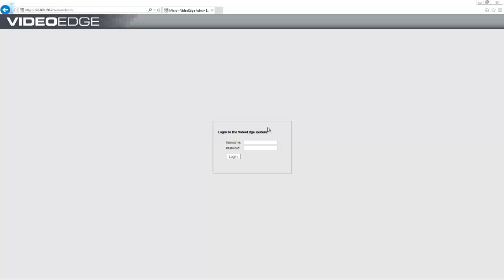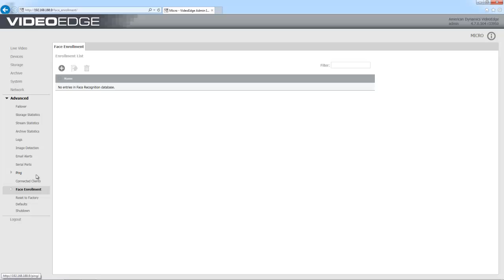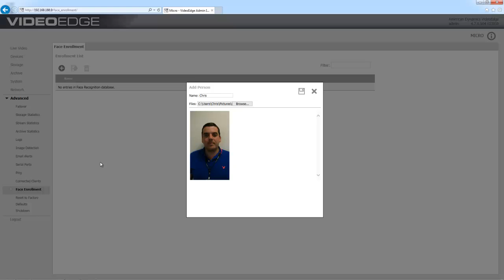Video Intelligence - Face Recognition Setup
How to configure a Face Recognition Video Intelligence Alarm on VideoEdge.